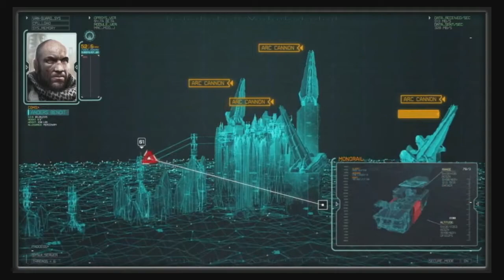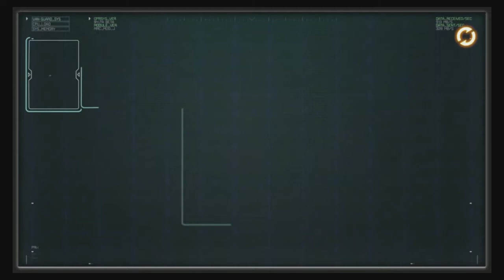Killzone: Mercenary playthrough 2/5 (PS Vita) (no death)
Playthroughs of the levels "Lightning Strike" and "Diplomatic Incident".